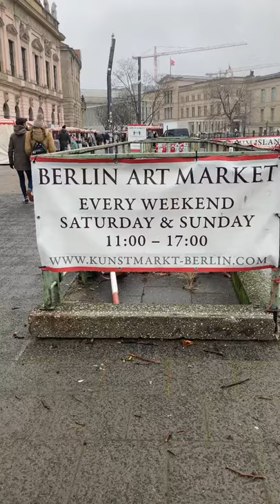Art Market walk-through in Berlin 🇩🇪🖼👗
Berlin art market.
Open every weekend.
Sat & Sun
11:00-17:00